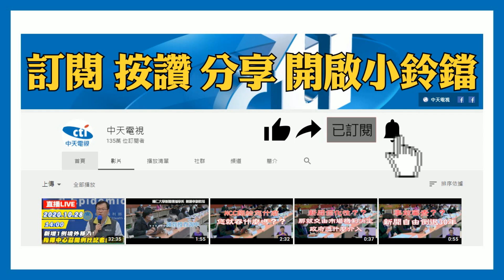20201119中天新聞 詭男「狂拍」女尾隨100公尺 遭制止還再拍！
走在路上遭到陌生男子偷拍，內湖一名女子，昨天中午在人行道上，邊走邊講電話，發現陌生男子，拿著手機對著她狂拍，而且一路跟著他100公尺，最後無法忍受，上前制止，男子居然還拍最後一張才逃離，警方已經協助女子提出性騷擾申訴